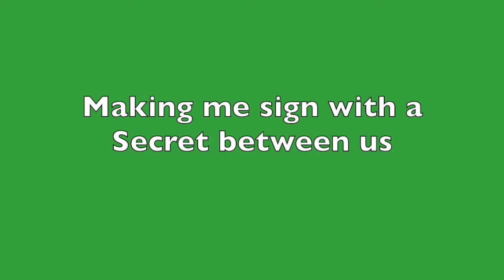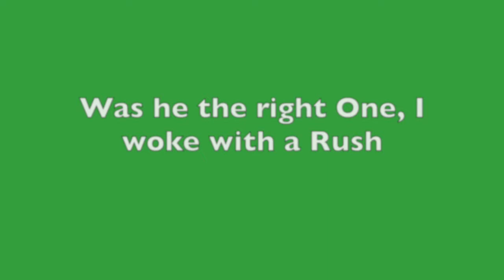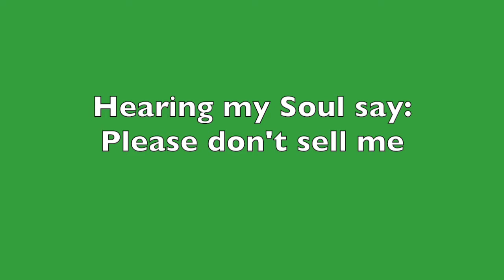Playing With A Christmas Jesus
Christmas is a Wonderful Time of the Year.  Enjoy it, doing well.  God Bless!